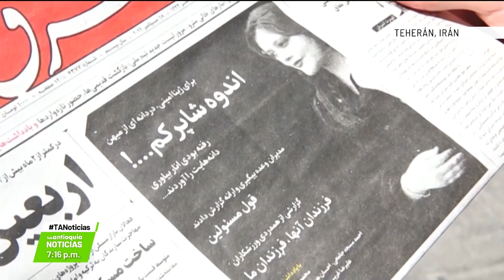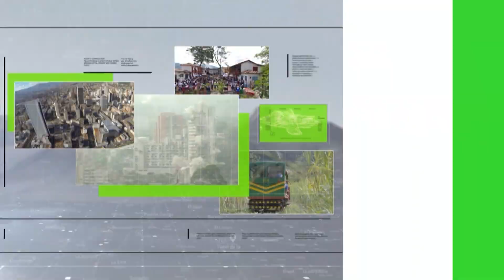Resumen internacional en Teleantioquia Noticias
Este fin de semana se vivió una revolución de las mujeres en Irán, miles de ellas salieron a las calles y se quitaron el hijo obligatorio, tras la muerte de una joven de 22 años. Ella habría sido asesinada por la policía de la moral iraní por, supuestamente, llevarlo mal puesto.